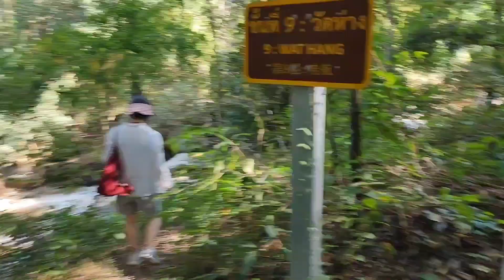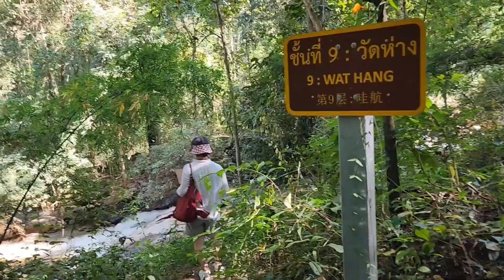치앙마이 매사폭포(Mae Sa Waterfall)국립공원 내 1.5km 울창한 계곡을 따라 10단 폭포의 장관을 만나다/태국한달여행 한달살기 @travelgilson 여행나그네